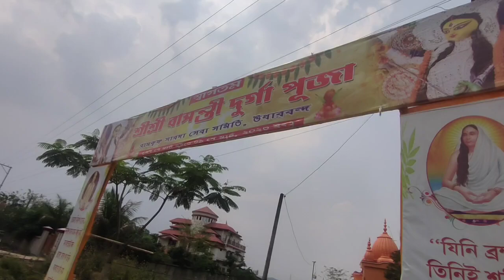Basanti Puja Saptami 2023, Udharbond, Ramakrishna Mission